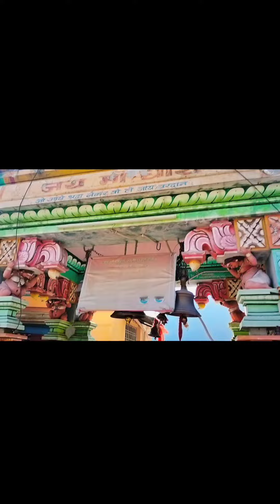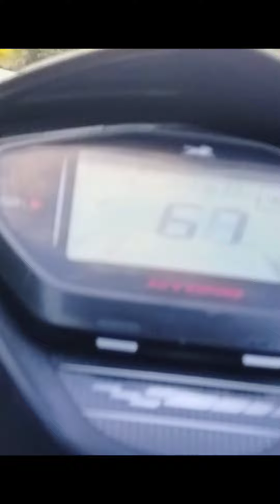DHARI DEVI TEMPLE 🌸🙏🏻.. SHRINAGAR, PAURI GARHWAL , UTTRAKHAND ❤️dharidevimandir